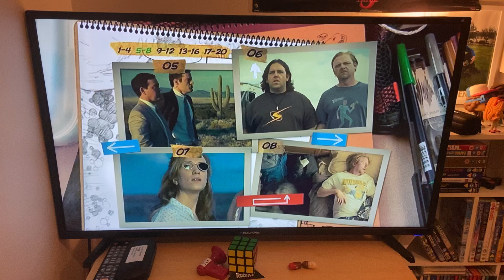Paul Don’t Bring Me Down Song Scene